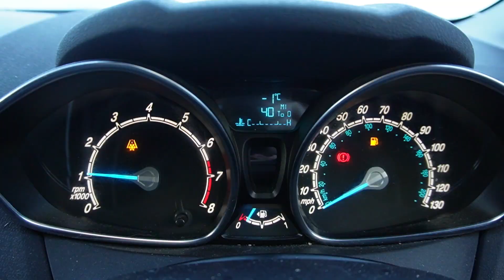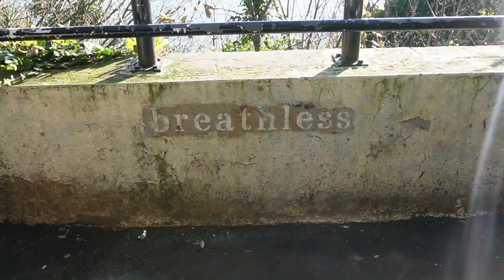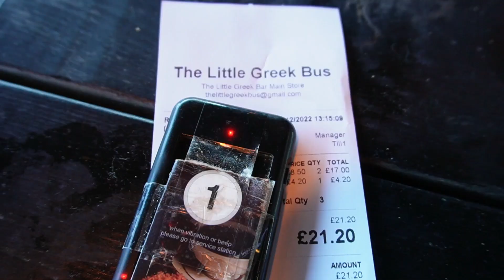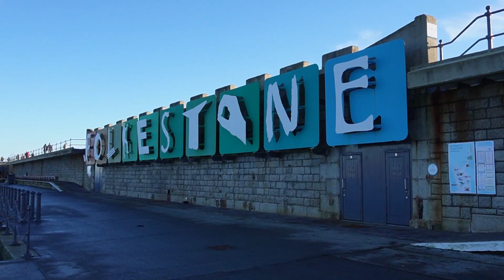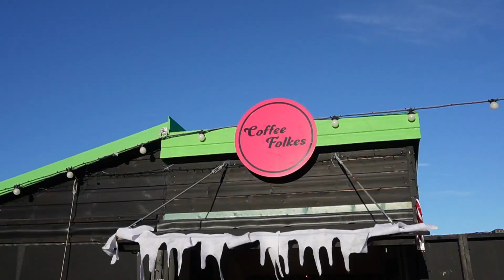Is Folkestone Worth Visiting In Winter? We Were SHOCKED!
Folkestone is usually a summer destination for us but we decided to head to the Kent coast in the middle of winter and were pleasantly surprised at what we found.

Despite the freezing winter weather (and Jason forgetting his coat) we spent some time exploring Folkestone Harbour, drinking coffee in an old railway signal box and then walking the beach boardwalk as the winter sun glistened on the English Channel.

There was also a touch of Christmas magic in the Creative Quarter & The Goods Yard with regular snow flurries and Christmas trees galore. Of course we couldn't resist some street food and a hot chocolate to warm the cockles.

Recorded December 2022 | Folkestone, Kent

This really helps the channel to grow and reach new people and we appreciate all of your support so much!

Who & what is JJ Extra all about?

We're Jason & Josh, a British couple living in the UK who proudly suffer from wanderlust! After meeting in early 2019 with dreams of travelling the World together we were all plunged in to the chaos of a global pandemic.

Now, as we move in to the future we are making up for lost time and ensuring every day turns in to an adventure, fuelled by our love of food and an unhealthy (but enjoyable) addiction to coffee.

Over the last 2 years we have explored our beautiful home country like never before and in 2022 we have been lucky enough to start travelling abroad once more. Now our dream of travelling the World together has been reignited and this is only the beginning!

00:00 Is Folkestone worth visiting in winter?
00:23 Walking from The Warren To Folkestone Harbour
02:40 Coffee & Cake At Bobbie's Bakehouse - Folkestone Harbour
03:11 Walking The Folkestone Beach Boardwalk
04:49 Climbing Folkestone's Zig Zag Path
05:33 Folkestone's Creative Quarter In Winter (It Even Snows)
06:11 Trying Greek Street Food At Folkestone Harbour Arm (The Goods Yard)
08:03 A Winter Walk On Folkestone Harbour Arm
09:15 A Warming Hot Chocolate From Coffee Folkes (Folkestone Harbour)